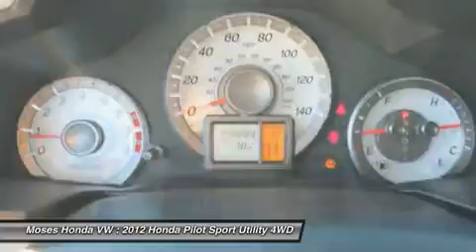2012 HONDA PILOT Huntington, WV W13063A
2012 HONDA PILOT Huntington, WV
Stock# W13063A

5210 US Rt. 60 E.